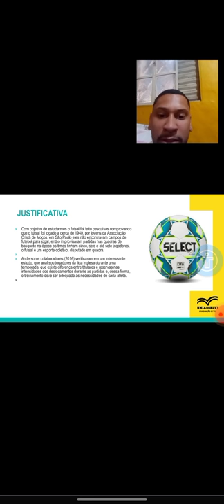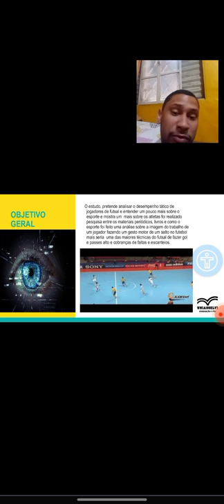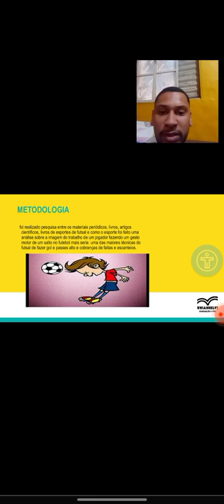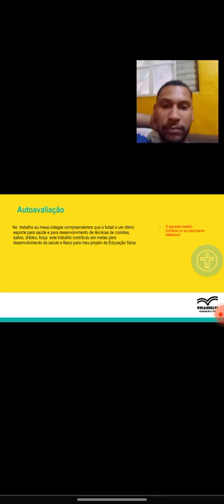Template futsal ⚽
Futsal